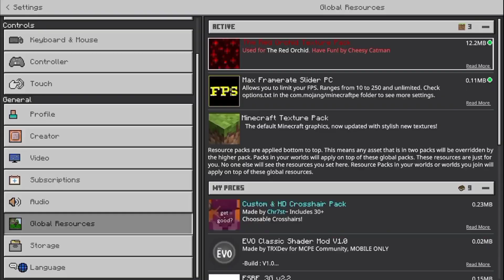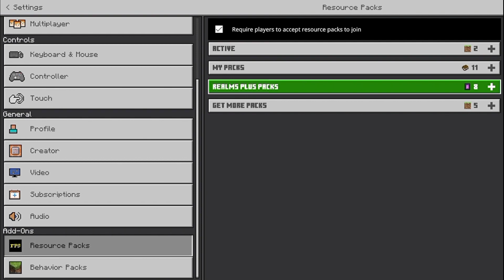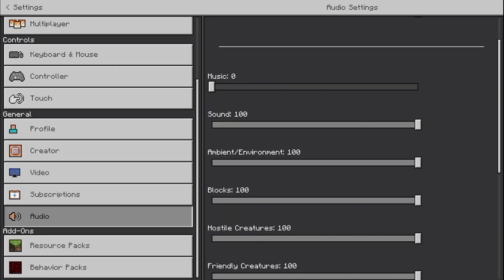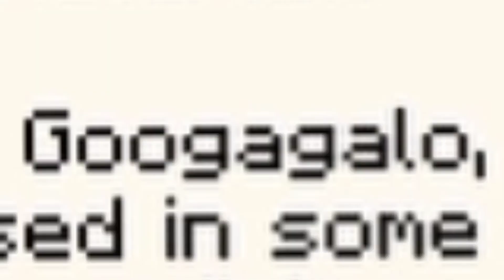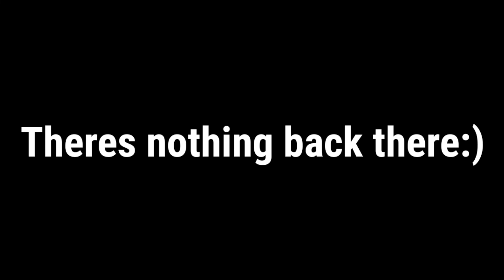Scariest Map Ever | The Red Orchid (Chapter 1 & 2)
My first time playing on Minecraft horror map in 2022

Version: BE 1.18.12 (no render dragon or 32 bit)
Editing App: KineMaster
Recording:Xbox bar game

[Specs (Laptop)]
Cpu: core i3-10110U 10th gen
Gpu: Intel UHD Graphics
Ram: 4gb (that's it:\)
Rom:1TB hdd

Gracias